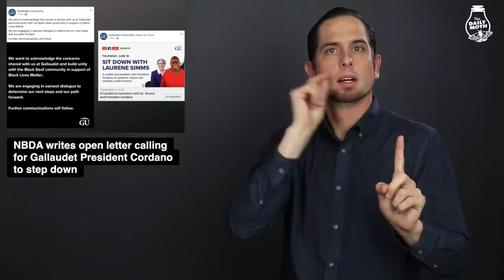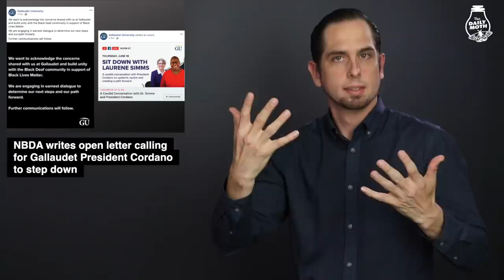NBDA writes open letter calling for Gallaudet President Bobbi Cordano to step down